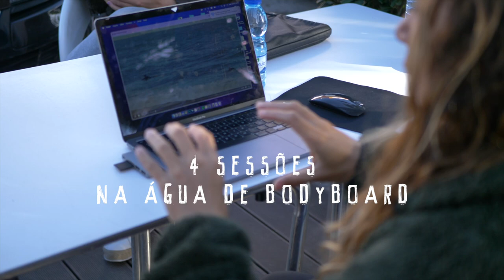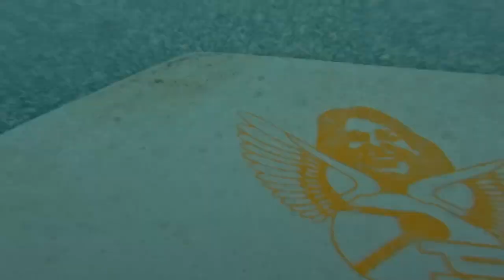APRENDER BODYBOARD SOZINHO COM AJUDA DA CAMPEÃ MUNDIAL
SURFAR DE BODYBOARD COM MENOS ESFORÇO E MAIS RAPIDO.

🌊 CLINIC ONDA BELA 🌊

APRENDER BODYBOARD COMIGO DURANTE 2 DIAS DE ONDAS DIVERTIDAS!

*VAGAS LIMITADAS*

Nesse video vou te dar dicas valiosas para você melhorar no bodydyboard entrando no mar como um pro! Aprender bodyboard é muito mais que só descer ondas e esse video está cheio de informações para você evoluir mais rápido.

*VLOGS*